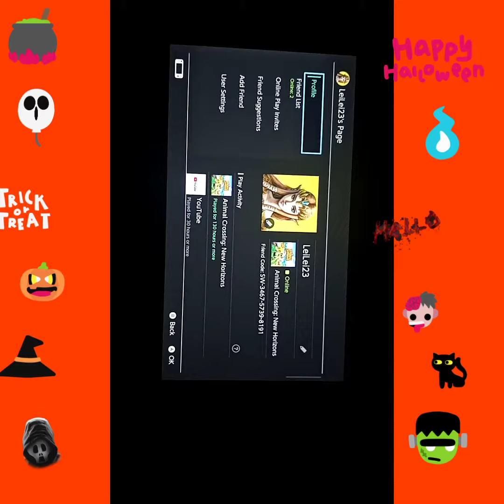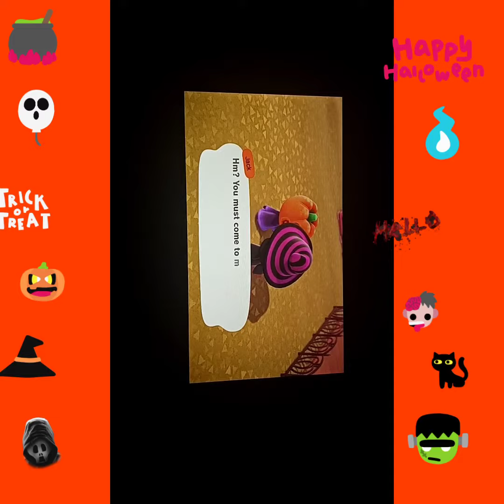Nintendo switch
animal crossing 🙂 Nintendo switch 🎮

We can all do this together ☺️

~~** I hope everybody day is wonderful and special **~~

also many more video's to come ❤❤💖💖🙋🙋🙅🤦💁😘😎

help me to support and to make this channel better for you guys i really appreciate it